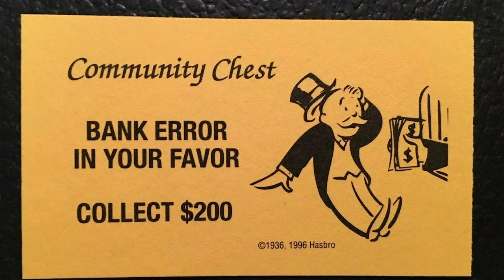How To Get Rid of Clingy Needy "Friends".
Everybody says they want a Yandere waifu.
Until they get a Yandere waifu.
The ending of School Days and Future Diary is what happens when you don't nip this in the bud.